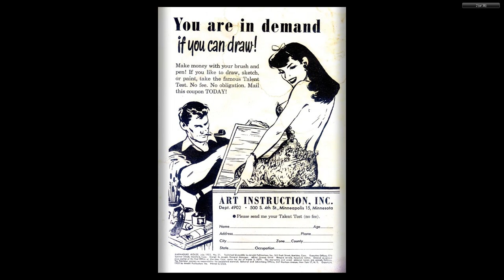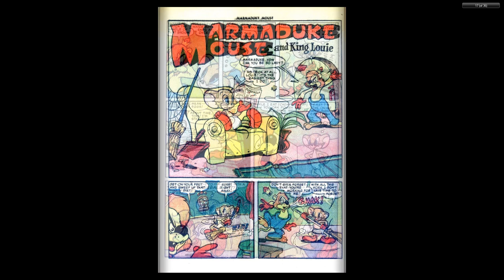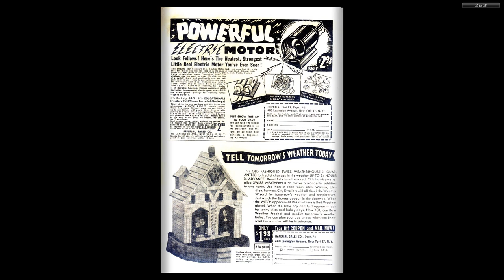Marmaduke Mouse #31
MARMADUKE MOUSE
Medium: Comic books
Published by: Quality Comics
First Appeared: 1944
Creator: Ernie Hart